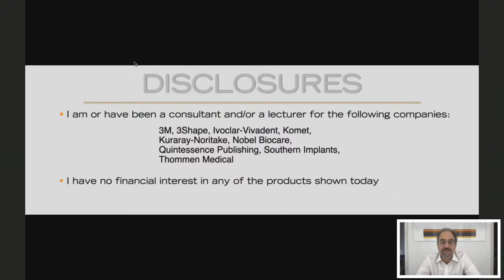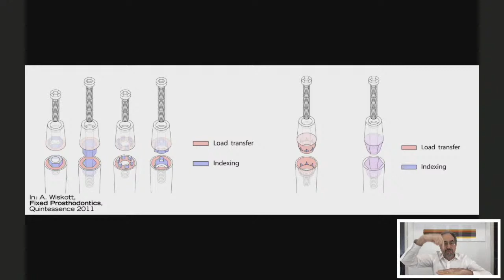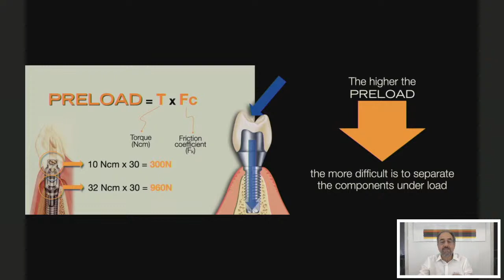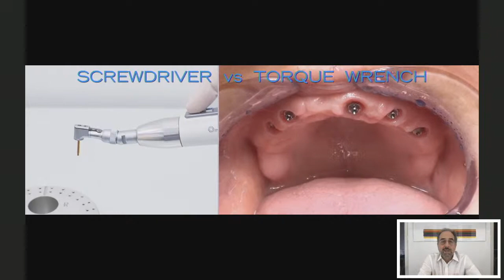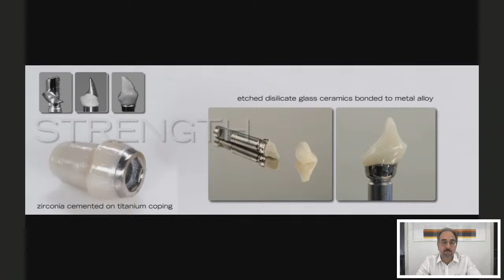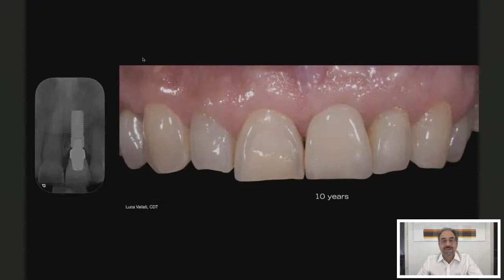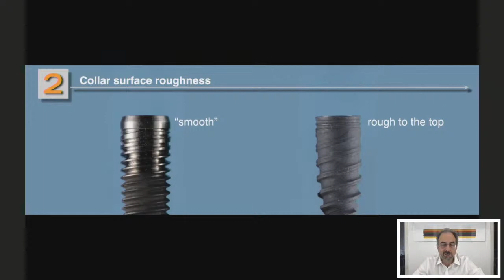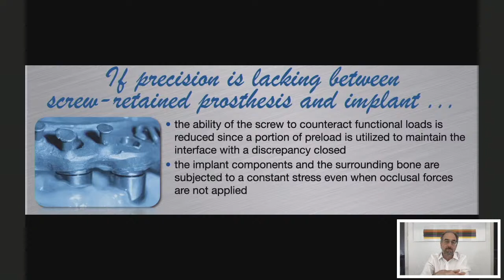Prosthodontics: The Implant-Abutment Interface w/ Stefano Gracis | Just Ask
Your monthly live appointment with a leading expert in implant dentistry.

Just Ask | Stefano Gracis
Gerrit Heijkoop welcomes Stefano Gracis for a live video session, February 1st at 8:30 pm. (Paris time). He will answer all your questions on "Prosthodontics: The Implant-Abutment Interface" and discuss cases submitted by the community.

He will focus on the following topics:
- Which implant-abutment configuration is better for screw stability, external or internal connections?
- Are there differences among the various internal connection configurations?
- Does screw stability depend on abutment material, metal vs ceramic?
- What is the role of screw preload?